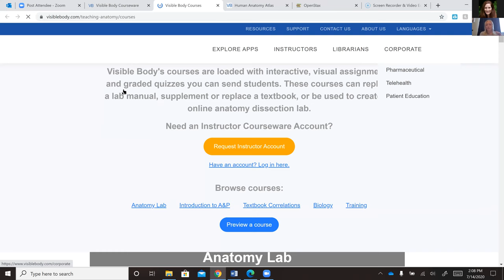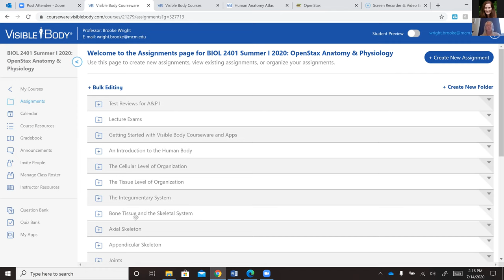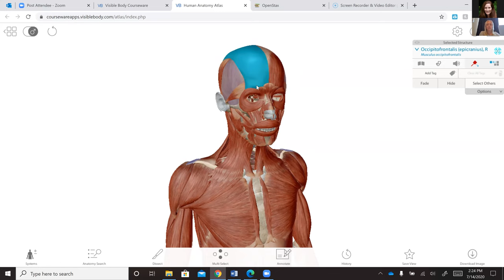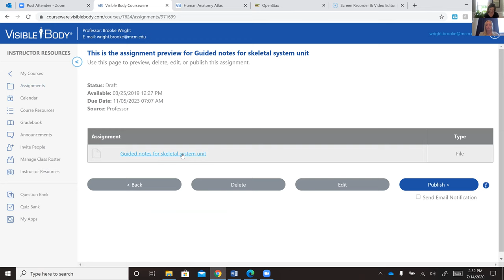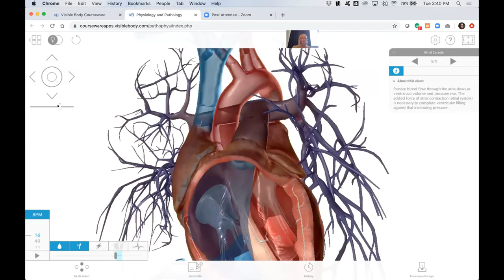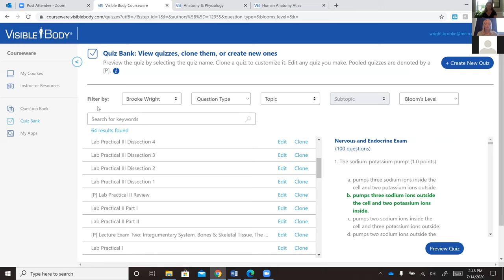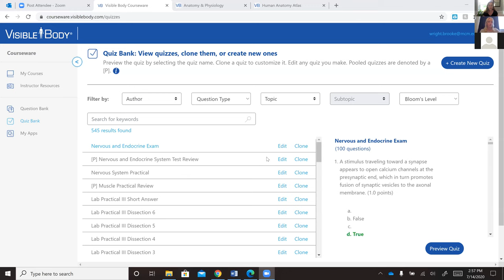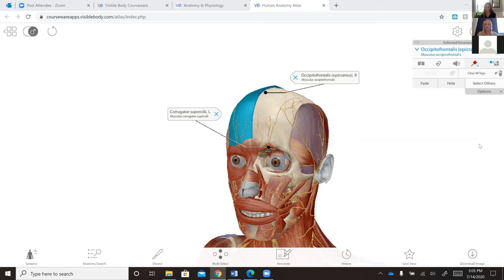Visible Body Webinars | Office Hours with Professor Brooke Wright, session 2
Office hours are posted on the (virtual) door! If you want to get a glimpse into the online student lab experience, Professor Brooke Wright of McMurry University will tell you all about it using an example from her Spring and Summer Session 2020 online courses. In this video, Professor Wright discusses:

- How she taught a skull Anatomy & Physiology lab using Visible Body Courseware
- Ideas for tracking student progress when you don’t have in-person labs
- How she uses hands-on homework and quizzes to promote and empower asynchronous learning